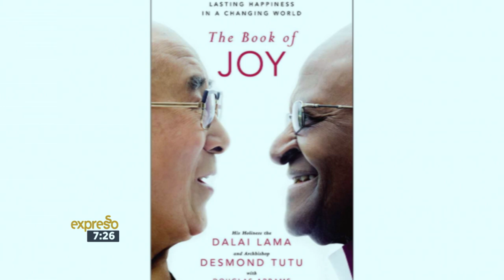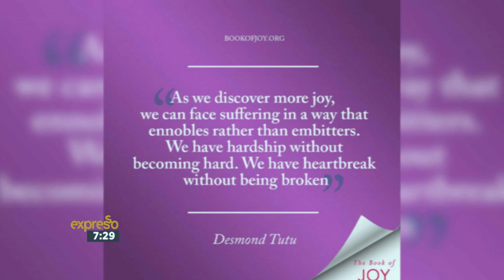"Book of Joy" - (Desmond Tutu & The Dalai Lama) – Douglas Abrams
The Book of Joy is a collaborative effort between Archbishop Desmond Tutu and the Dalai Lama, to share their tips and secrets on achieving lasting happiness in this changing world. The book was co-authored by Douglas Abrams, and he is here today to tell us about the writing process, as well as how the two respected men plan to share their joy!